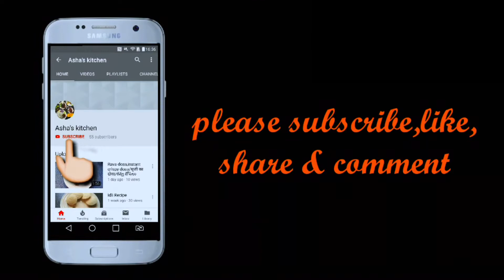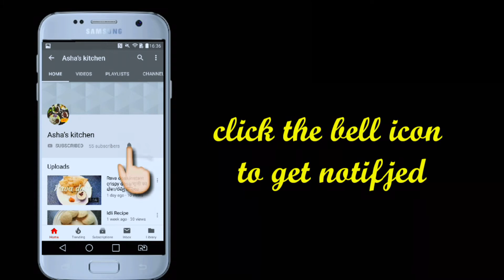Chickencurry with Dry coconut and poppyseeds | Ramzan | चिकन करी | కోడి కూర